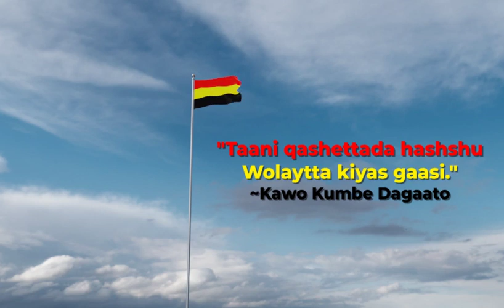Kawo Kumbe Dagaato-Duguna Fanggon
"Taani qashettada hashshu wolaytta kiyaas gaasi" ~Kawo Kumbe Dagaato